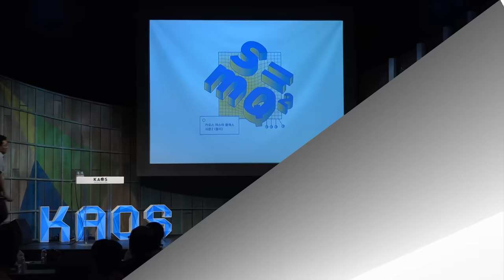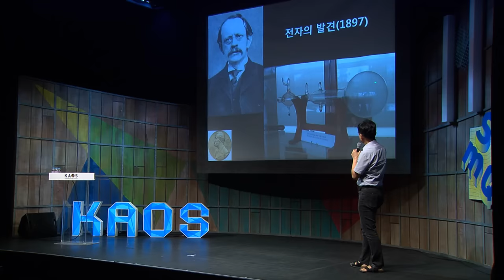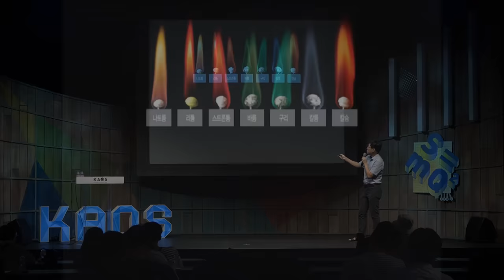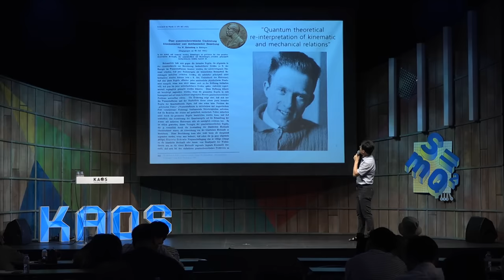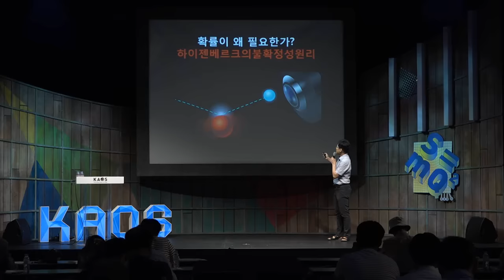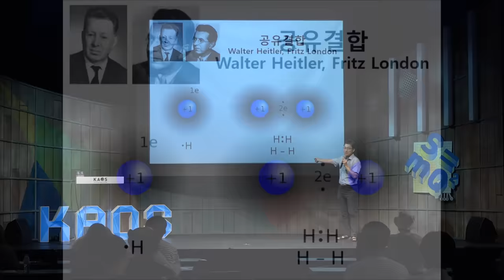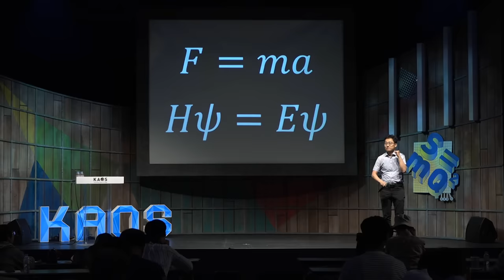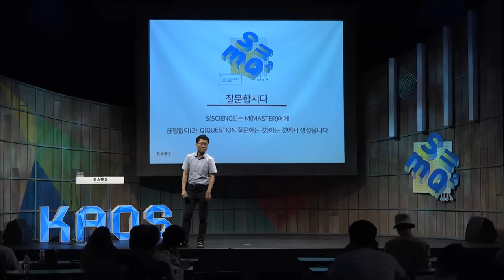[강연] H ψ = E ψ _김상욱 교수_3강 | 2018 여름 카오스 마스터 클래스 '물리'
2018 여름 카오스 마스터 클래스_ 물리 S=mQ²
김상욱 교수 3강_ H ψ = E ψ

* 연사
김상욱_경희대 물리학과 교수

* 강연개요_ 우주의 법칙에 대하여
물리학은 우주를 운동으로 이해한다. 운동은 물질의 시공간상 변화를 기술하는 것이다. 뉴턴은 F=ma라는 한 줄의 식으로 운동의 법칙을 표현했다. 시공간내의 모든 물질은 원자로 되어 있다. 하지만, 원자의 운동은 F=ma로 기술되지 않는다. 여기서 양자역학이라는 새로운 운동의 법칙이 탄생한다. 우리는 우주를 기술하는 두 개의 운동법칙을 가지게 된 걸까? 우주의 법칙을 찾기 위한 숨막히는 모험을 떠나보자.